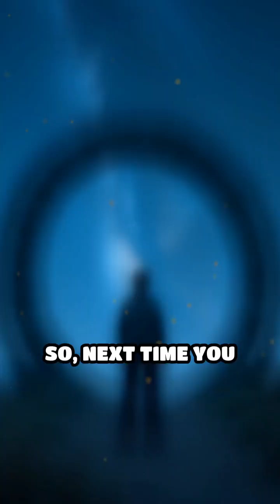Secrets of Ancient Stone Alignments Revealed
Discover how ancient builders used the stars to shape history! Explore the astonishing astronomical alignments hidden in prehistoric stone sites.